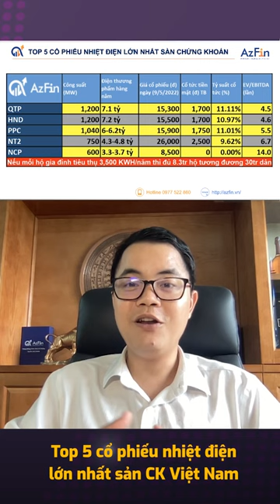TOP 5 CP NHIỆT ĐIỆN LỚN NHẤT SÀN CHỨNG KHOÁN VIỆT NAM PHẦN 3